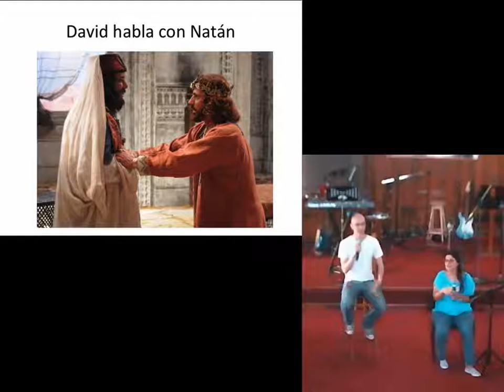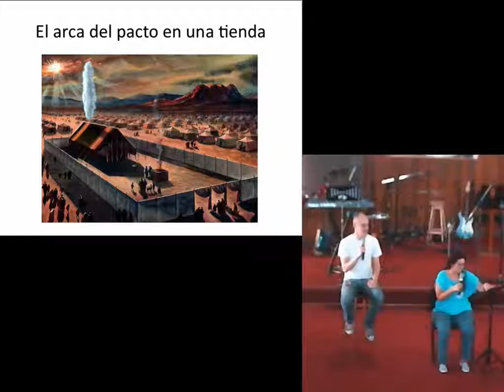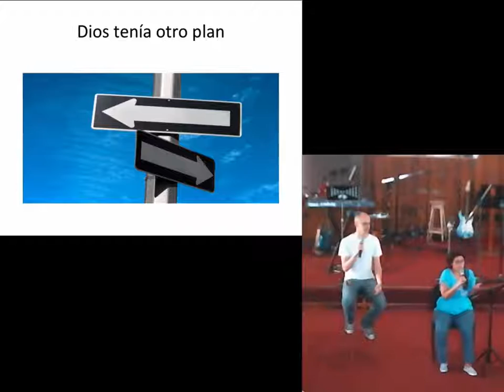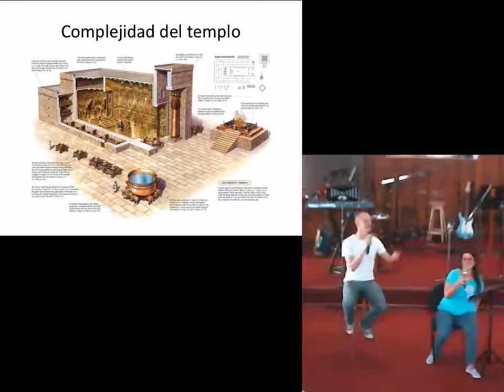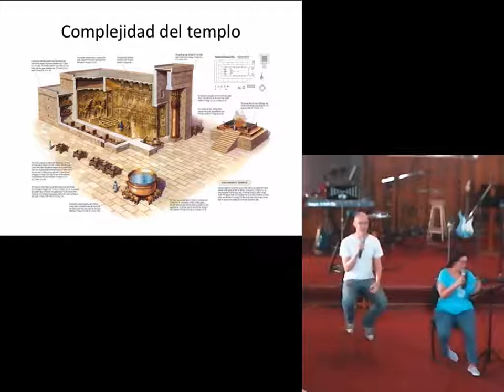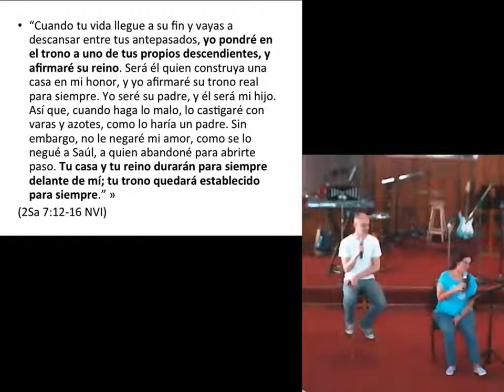El Pacto de Dios con David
David tenía el deseo de construir para Dios el Templo, pero Dios le hace entender que ese no es su llamado, que su llamado es conquistar la tierra y generar paz política y social.  El aprendizaje para nosotros es que a veces nuestros planos no son los planes de Dios.  Aceptar el no de Dios requiere tanta fe como para cumplir el sí de Dios.
Además, el pasaje que viene a llamarse como el Pacto de David habla mucho sobre la Paternidad de Dios y cómo él tiene un plan eterno de salvación en mente.
“Cuando tu vida llegue a su fin y vayas a descansar entre tus antepasados, yo pondré en el trono a uno de tus propios descendientes, y afirmaré su reino. Será él quien construya una casa en mi honor, y yo afirmaré su trono real para siempre. Yo seré su padre, y él será mi hijo. Así que, cuando haga lo malo, lo castigaré con varas y azotes, como lo haría un padre. Sin embargo, no le negaré mi amor, como se lo negué a Saúl, a quien abandoné para abrirte paso. Tu casa y tu reino durarán para siempre delante de mí; tu trono quedará establecido para siempre.” »
(2Samuel 7:12-16 NVI)